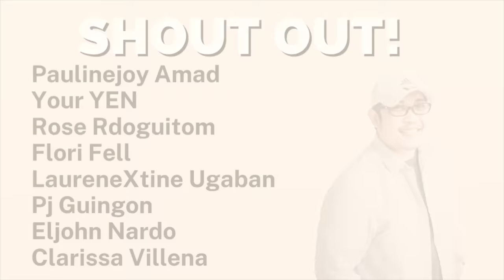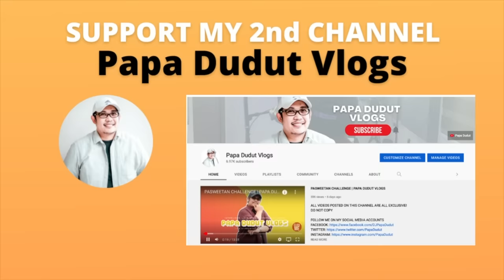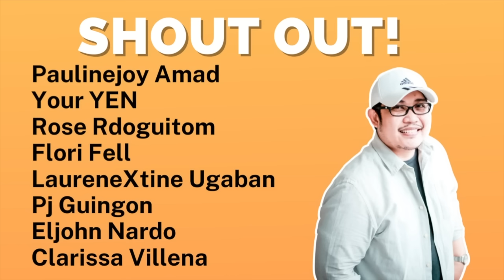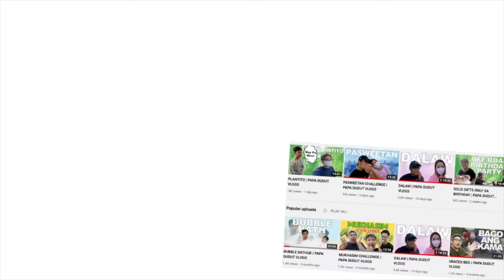ROSANNA | PAPA DUDUT STORIES